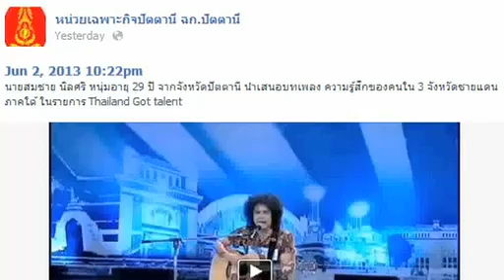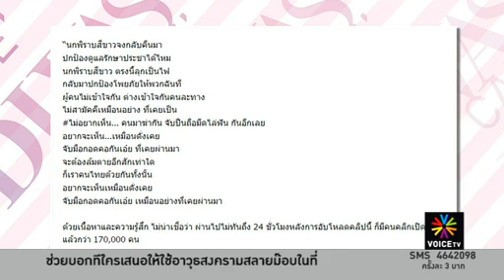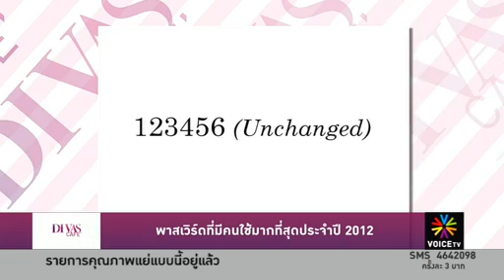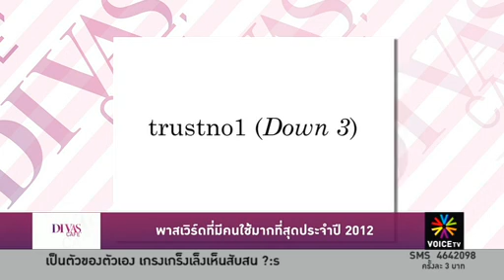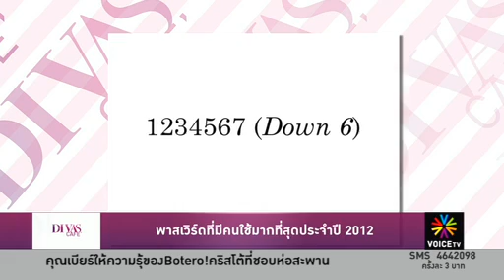Thailand got no Talent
รายการ Divas Cafe ประจำวันที่ 4 มิถุนายน 2556

จากกรณีดรามาไทยแลนด์กอตทาเลนท์ ที่กำลังเป็นกระแสดังครึกโครมสนั่นเมือง และแรงลุกลามไปทั่วโซเชียลมีเดียต่างๆ ทำให้เกิดคำถามที่ว่า กรอบของ "ความบันเทิง"ของคนในวงการโทรทัศน์ไทยคืออะไร? เมื่อสิทธิ เสรีภาพ ความเป็นธรรมมักถูกบิดเบือนผิดเพี้ยนจากหลักความจริง อะไรคือความเป็นไทยที่พูดถึงกัน? และสังคมไทยมีความรู้ความเข้าใจต่อสถานการณ์และปัญหาจังหวัดชายแดนใต้แค่ไหน?

เมื่อพาสเวิร์ด หรือ รหัสผ่าน เป็นสิ่งที่จำเป็นที่สุดสำหรับการระบุตัวตนของคนบนโลกยุคไฮเทค แต่ข้อผิดพลาดอาจตกอยู่กับมนุษย์ที่ตั้งพาสเวิร์ดไม่ดีหรือหลงลืมบ่อยๆ จึงมีการนำเสนอไอเดียการใช้ ยา และ รอยสัก เข้ามาแทนพาสเวิร์ดแบบดั้งเดิม

เขาสร้างสวรรค์ให้ชีวิต และใส่ชีวิตให้กับสวรรค์นั้นๆ ด้วยเส้น ด้วยสัมผัสของวัสดุ ด้วยเสียงน้ำที่ตกกระทบแอ่งหินเบื้องล่าง สร้างสรรค์จากหน่วยคิดที่ล้ำลึกทว่าเรียบสะอาดงามงด ตัวจริงแห่งศตวรรษที่ยี่สิบ ความสำเร็จที่ยังส่องแสงเรืองอยู่จนถึงทุกวันนี้แม้ชีวาจะแตกดับไปนานนักแล้ว  - แฟรงก์ ลอยด์ ไรท์